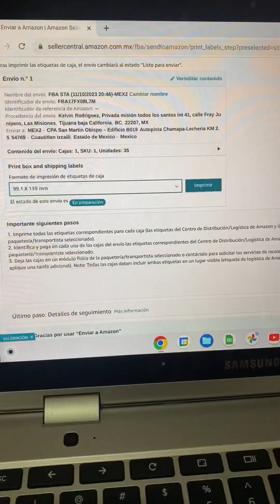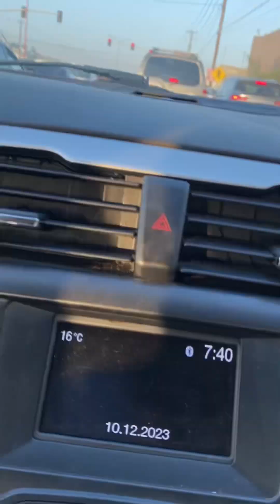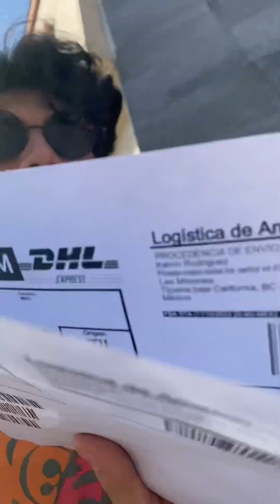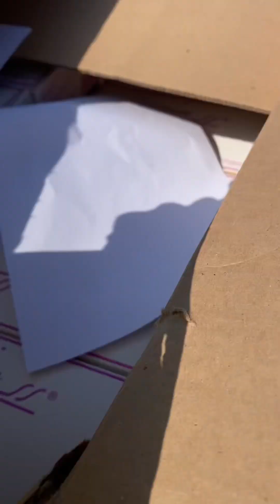Vlog un día de trabajo